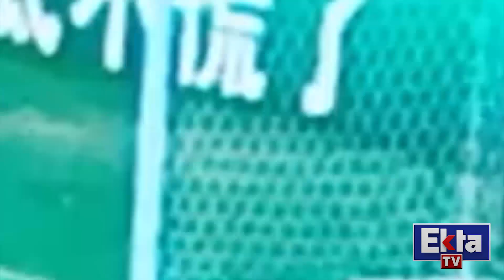FIFA World Cup Dunya Me Chha Gaya